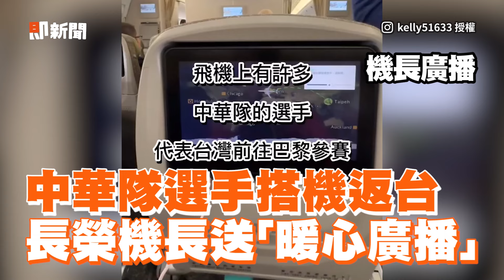中華隊選手搭機返台 長榮機長送「暖心廣播」｜2024巴黎奧運｜體育｜國際